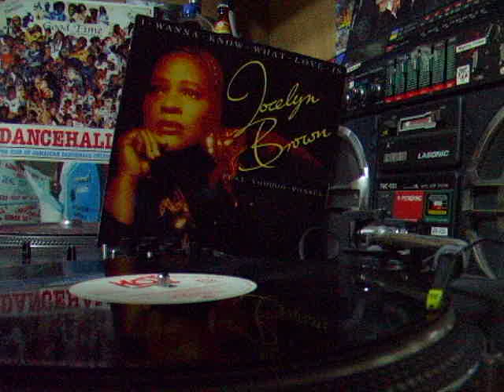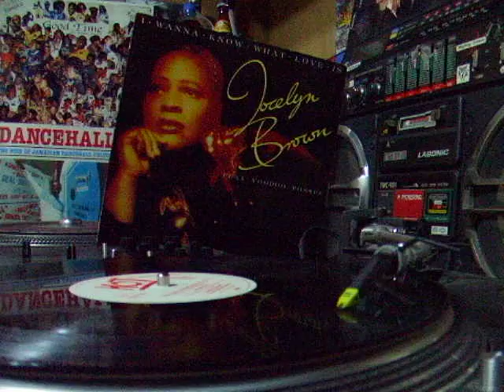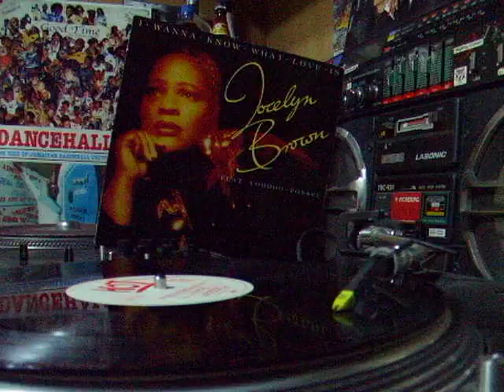I WANNA KNOW WHAT LOVE IS-JOCELYN BROWN&VOODOO POSSEE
NICE COVER!!

ORIGINAL IS FOREIGNER